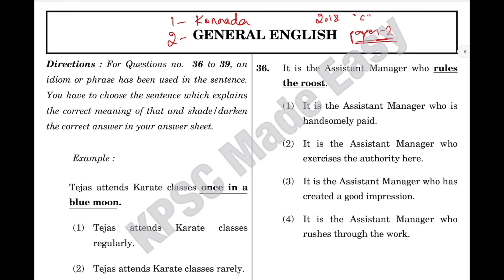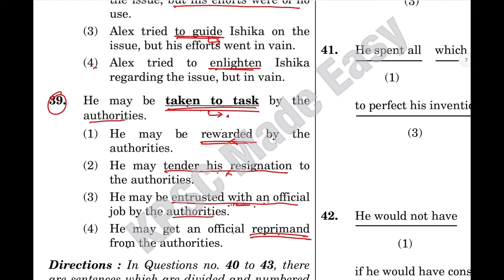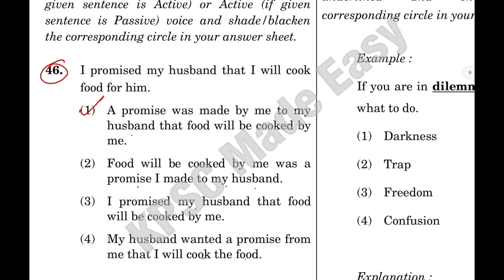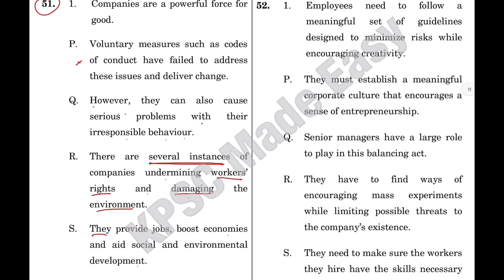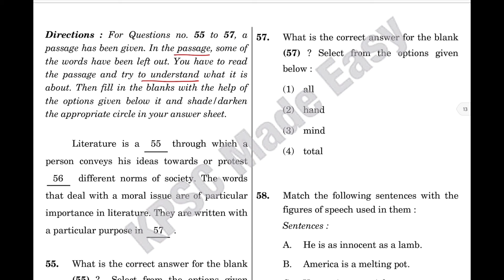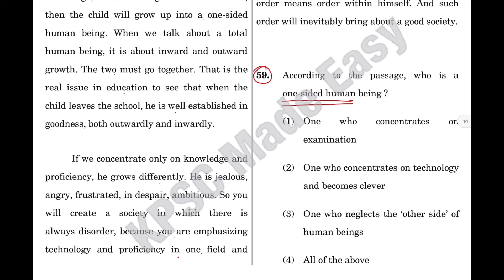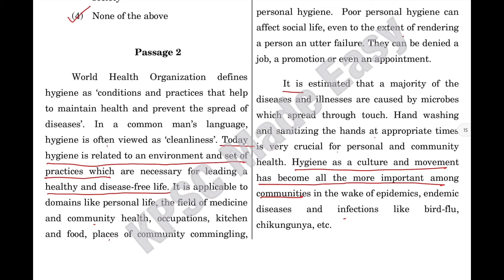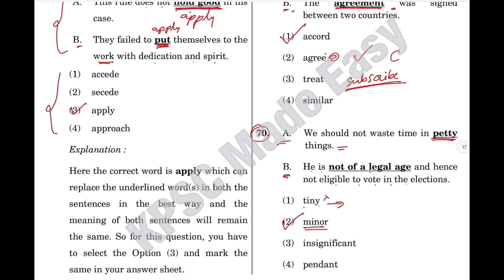KPSC group ‘C’ GENERAL ENGLISH question paper 2018| accounts assistant |communication paper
Kpsc groups c previous question paper solved
Account assistant exam preparation
junior account assistant previous year question paper
cooperative society inspector karnataka